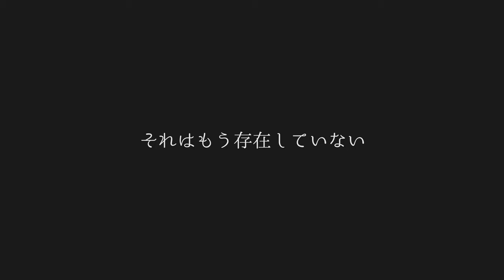「Zinnia｣MV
ついに解禁！構想、撮影、解禁まで１年かかりました。

オリジナル曲「Zinnia」です。

今まで挙げた曲の再生リストはこちら

「Zinnia」

作詞・作曲　松本としまさ

辛い時は「辛い」って言える様になったら
悲しい時は「悲しい」って言える様になったら
胸に穴が開く様な痛みも無いのに
だけど僕は現在もこの痛みに生かされ続けてる

白黒に見えるだけならまだマシな方で
白も黒も混ぜた灰色もボヤボヤしてる
自分でも分からないくらい上っ面重ねて
何を見ても色が無くてモザイクが掛かる

君の声はいつも僕の笑ってた頃へ戻す
現在も君の中に僕が居たらいいな　なんて冗談さ

切り刻んだ人生の日常の様に断片的な足跡が顔を見せる
都合の良いことは覚えて嫌なことは忘れる人間の
習性を利用してさ　忘れることは
もう二度と会えない様な気がした

辛い時は「辛い」って言える様になっても
きっと君は変わらず笑ってくれるだろうな
変わらずに居続けるその難しさも含めて
君が飲み込んだ言葉の意味を現在も探す
「時が忘れさせてくれる」って言葉は嘘だ

いつか時が経てば僕のこの気持ちも薄れてゆくのか
だから僕は忘れない様に歌うんだ
いつだって　とびきりの　とっておきを

現在も君の中に僕が居たらいいな　なんて本当さ